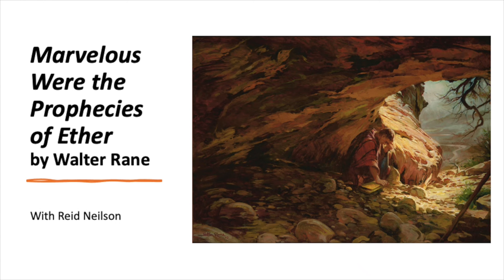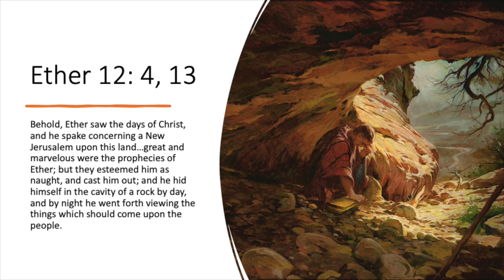BEHOLD: Episode 48 (From Book of Mormon Art Catalog)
Reid Neilson, assistant academic vice president for religious scholarly publications at Brigham Young University, joins Book of Mormon Art Catalog director Jenny Champoux. They discuss "Marvelous Were the Prophecies of Ether" by Walter Rane. This episode complements week 48 (Ether 12-15) of the 2024 "Come, Follow Me" Book of Mormon curriculum.